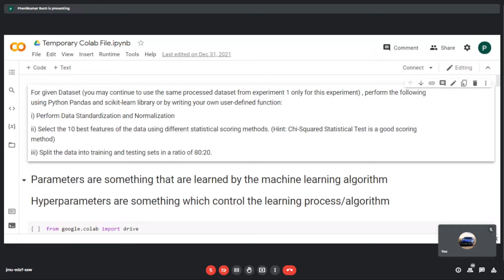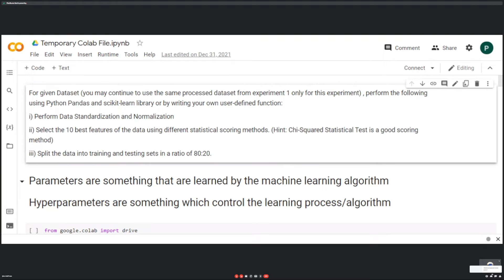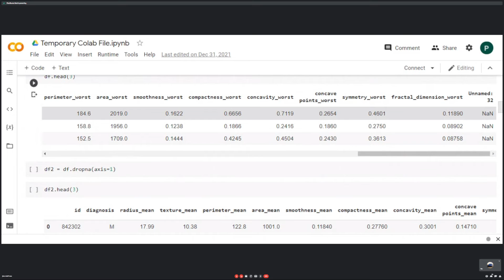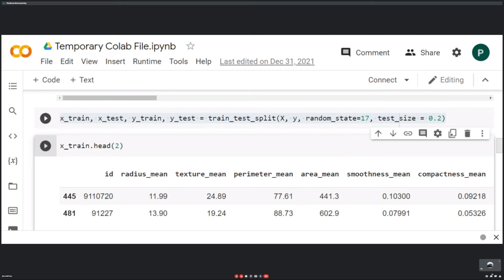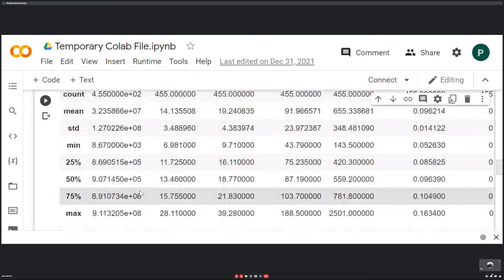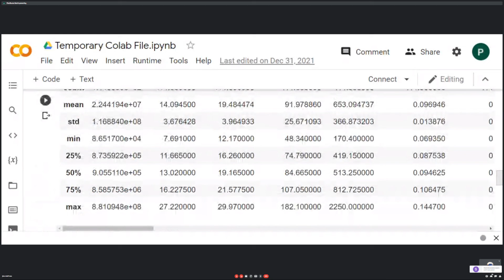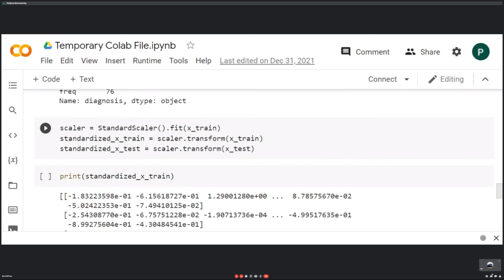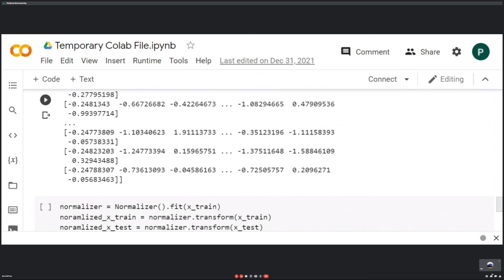ML Lab 2